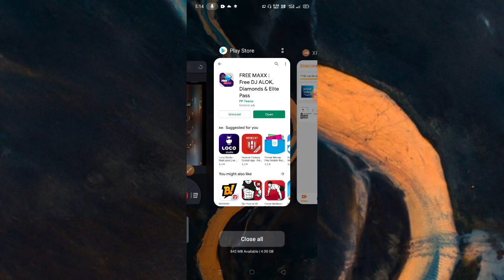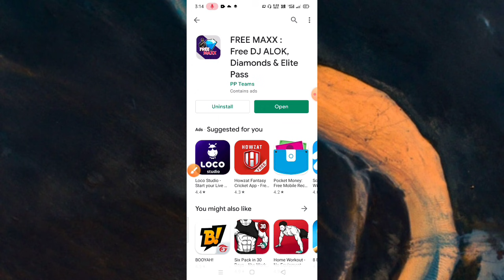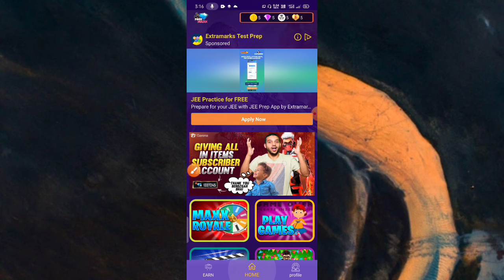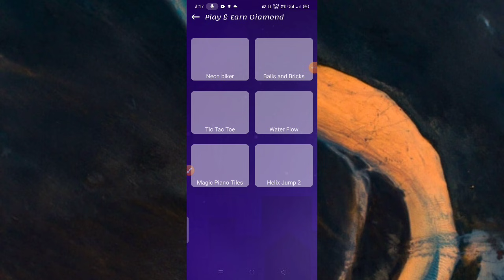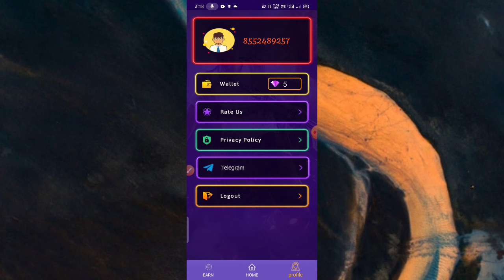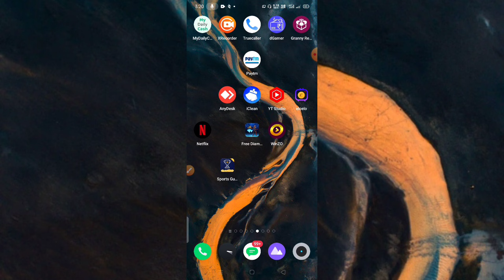1 Kill = 175 💎 10 Kills = 1750 💎! Kill And Win Free Diamonds in Free Fire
👉 Invitation Code : HgUY5vF2xP
[ Use to get extra 250 coins ]